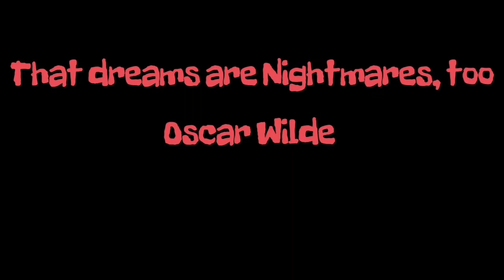Top 20 for 2020: The new Theme for December 1st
special thanks to Joe Thehorrorman

only one movie per franchise.
remakes count as part of the franchise.
no honorable mentions.
everyone have fun!!!

all lists are due on December 15th (but who cares right?)